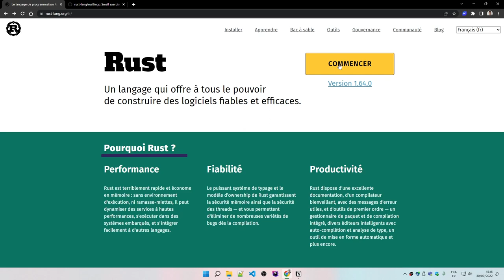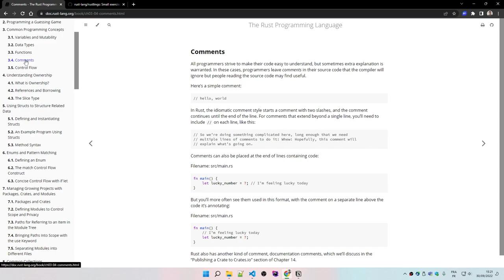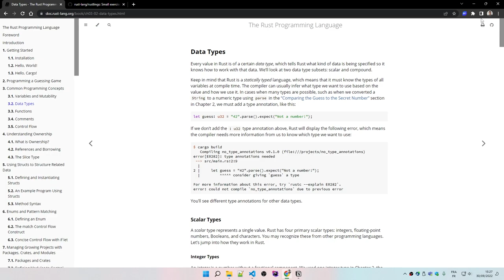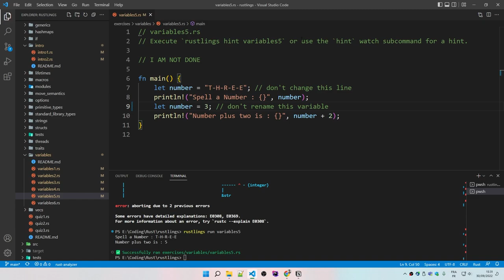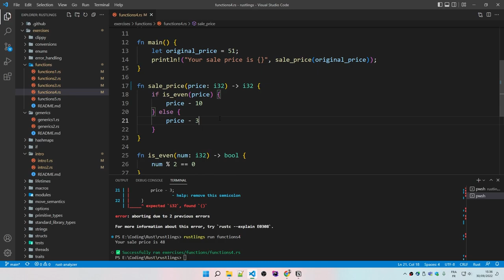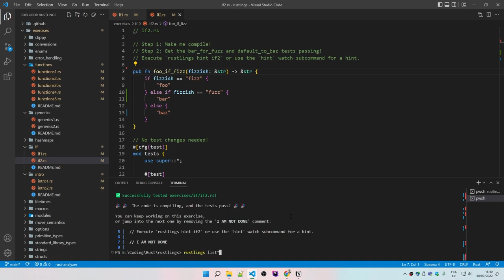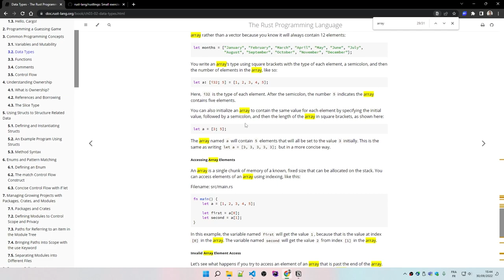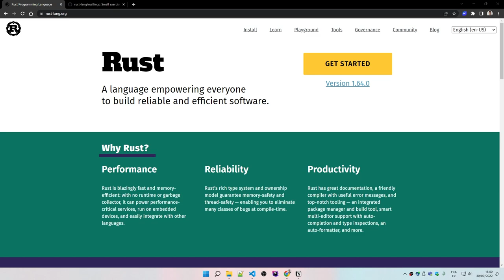Introduction au langage Rust avec Visual Studio Code et Rustlings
Cette vidéo vous permet de vous familiariser avec les bases du langage Rust.